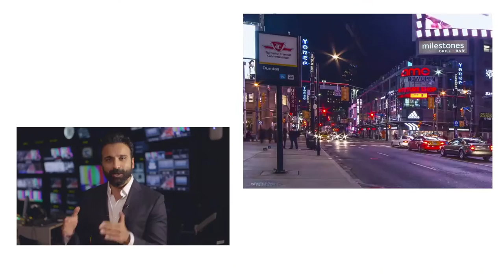Welcome to Media & Communications Alliance Canada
A welcome message  from Huse Madhavji, Chair of the Media & Communications Alliance Canada.

Join the Alliance today and become part of a community of leading Ismaili experts in the communications field!